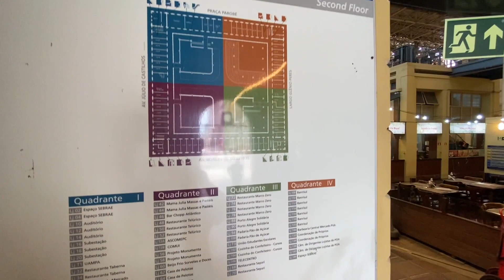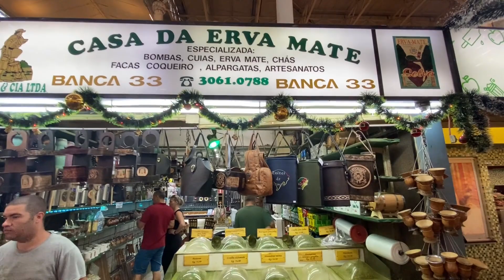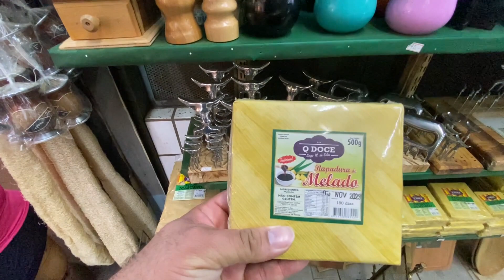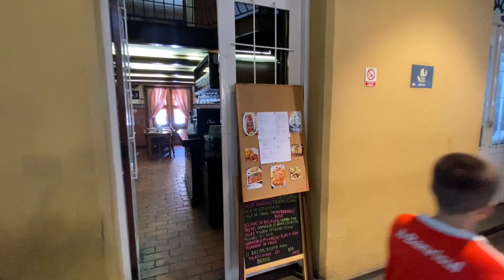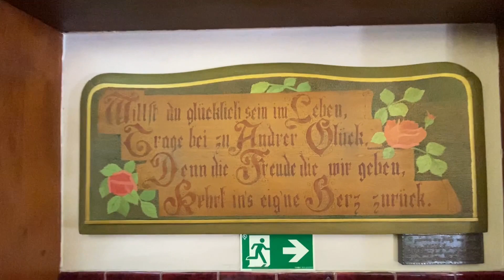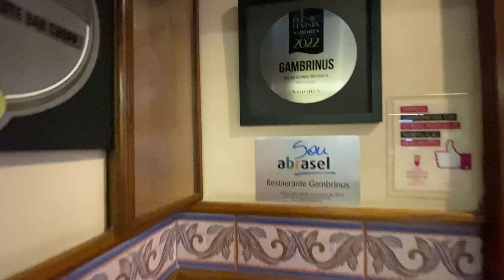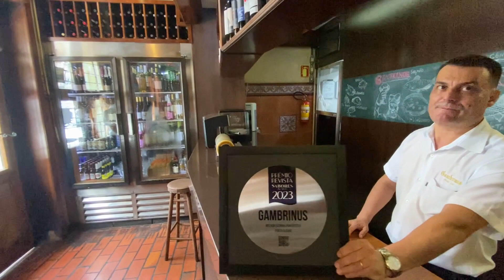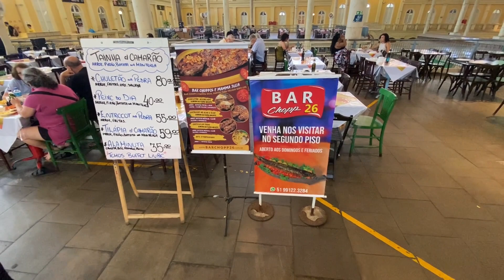MERCADO PÚBLICO DE PORTO ALEGRE - HISTÓRIA E CURIOSIDADES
Hoje você ira conhecer o Mercado Público de Porto Alegre, um ponto turístico para muitos turistas que visitam Porto Alegre, localizado na região do Centro, aqui você irá encontrar muitas opções de gastronomia local, peixarias, açougue, frutas, e muito mais, conferi ai com a gente.

link para você solicitar seu Seguro viagem com o melhor custo Benefício

e já pensou em contratar um chip internacional de qualidade?
segue o link abaixo da America chip, onde você vai obter o melhor preço e qualidade.

link para você abrir sua Conta na WISE - conta de débito Global
Eu uso a Wise para enviar dinheiro internacionalmente. É muito fácil de usar e mais barato que os bancos. Teste o serviço com uma transferência de até 3.000 BRL sem tarifas.

Abra agora a sua conta usando meu código de convidado Q744XDQTPZ e ganhe até US$ 20 de cashback na primeira conversão de reais para dólares pelo app.

Turma quero agradecer demais a todos novos inscritos! chegamos aos 2000 inscritos, e isso é uma conquista para nós, um canal tão pequenos e que graças a Deus e aos inscritos estamos crescendo pouco a pouco. ainda aprendendo a aperfeiçoando nas ferramentas de gravar e editar, nosso muito obrigadooooooo Deus Abençoe a todos!

nosso próximo objetivo é chegar aos 3000 inscritos posso contar com vocês?

vem com a gente, curta, comenta, compartilha e se inscreve que tem muita coisa bacana vindo ai.

Galera não esquece de deixar aquele like pra fortalecer o canal e se inscrever para receber as novidades em primeira mão, lembrando que temos vídeo novo todas as sextas feiras, fique ligado para não perder nada

deixa seu comentário, sua sugestão ou dúvida.
um forte abraço!!! até a próxima Trip com Nozes